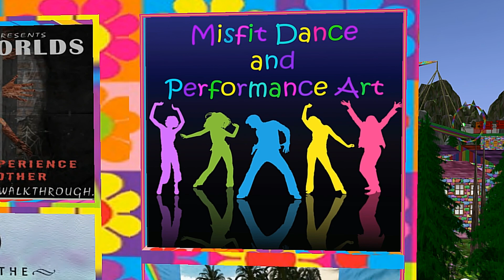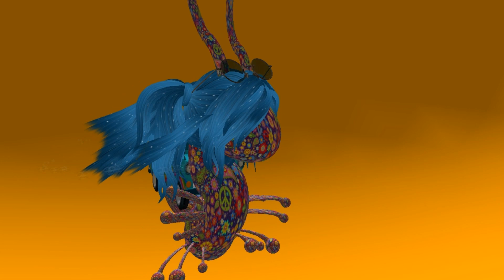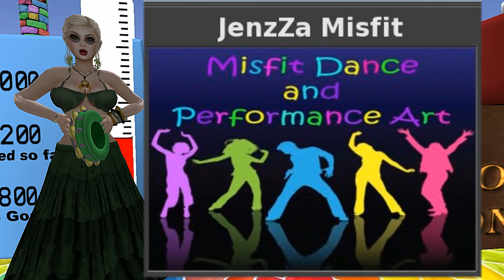Giant snail race 753 2023 July 22th W00tstock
W00tstock is well under way. A wonderful time of music and peace and lots of waffles and bacon. The atmosphere the style Tindallia set up a way cool track this week.  The race went a little crazy when Cally Kane trouble where she would fall through the track. Alden bleeped in and out having her own connection troubles. But we had fun.

Balloon Crew today
RacerX Gullwing
Mae Best
Tindallia Soothsayer
Lobbie Riggles
Oodlemi Noodle

Dorie Bernstein was driving the balloon as fast as she could.

Giant Snails racing today,
Alden Cortes
Oodlemi Noodle
Dorie Bernstein
Cally Kane
Noss Clover
Eva Clover

Special thank you to Mitch for optimizing some of our scripts

This weeks wonderful patrons
Cinders Vale
Charliegirl crescendo
JenzZa Misfit
Alden cortes
Oodlemi Noodle
Cally Kane
Eva Clover
soap
Noss Clover